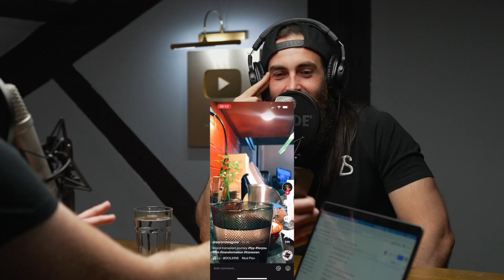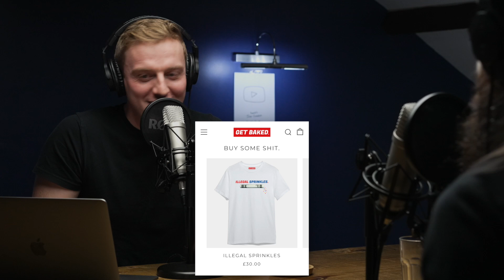The Great British Beard Off!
Taste testing the countries best bakeries, Prue Leith and her double hole squirting & the Leeds bakery that went viral for not giving a f*ck about their illegal sprinkles! Welcome back to the worst podcast in history where the boys chew down the microphone in this ASMR special.